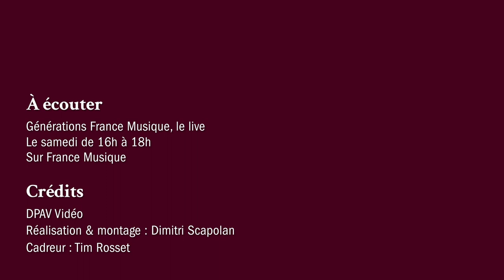Pietro Vinci : Il gambaro con denaretto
Arnaud de Pasquale (clavecin) interprète  "Il gambaro con denaretto" de Pietro Vinci. Une émission enregistrée le 18 décembre 2021 au Théâtre de l'Alliance Française à Paris et présentée par Clément Rochefort.

“Générations France Musique, le live” par Clément Rochefort, c'est tous les samedis à 16h sur France Musique et en replay sur francemusique.fr